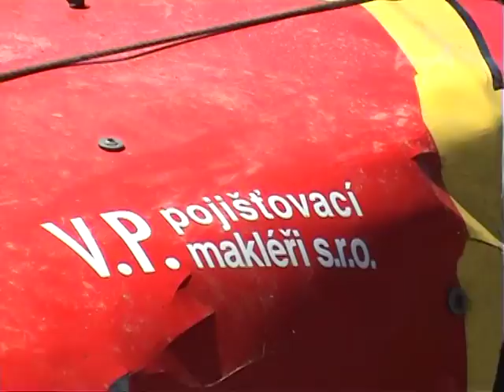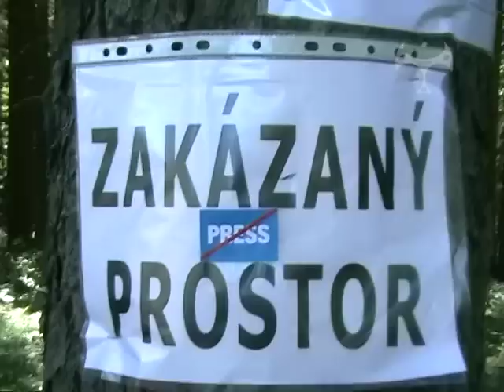Rallye 2009 aneb i to k rallye patří...6.díl - Duda Design